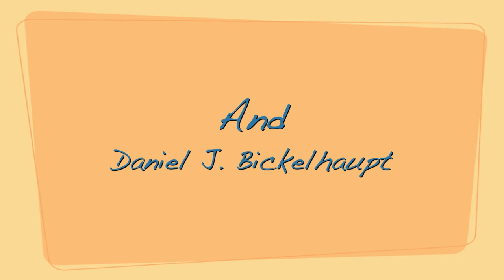Scrub by Clayton Hersh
Scrub by Clayton Hersh is the clothing brand of a new generation.